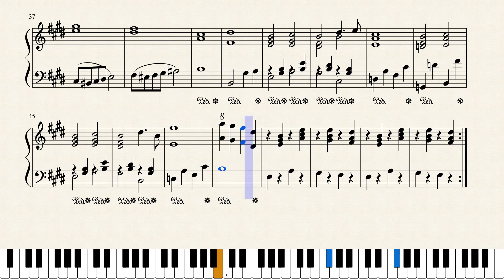Kirby's Epic Yarn - Flower Fields (Sheet Music)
One of my favorite songs from one of my favorite games! Check out the Kirby's Epic Yarn OST if you enjoyed this song!